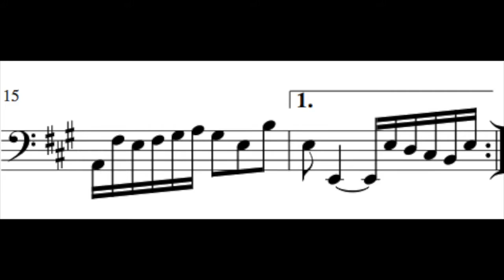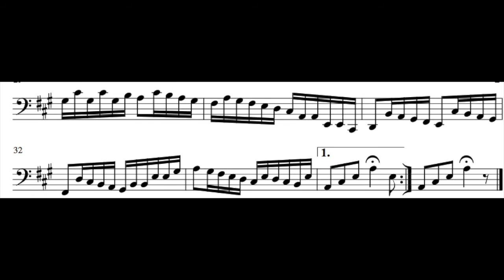Boucher: Piece for Solo Cello in A Major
This short dance is for solo cello. I don't know how to write music as elaborate as Bach, but it's a start, I suppose.